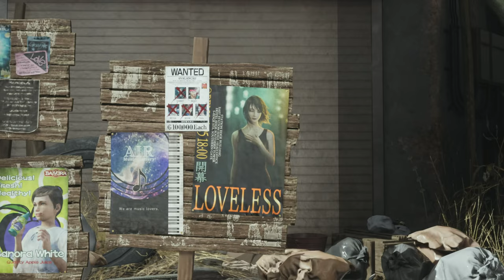It Was You, Wasn't It? | Let's Play Final Fantasy VII Rebirth Blind Part 55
In this blind PS5 gameplay let's play walkthrough of FF7 Rebirth, Cloud and gang continue through the Gi cave.
► FF7R Playlist | If you enjoyed the video, consider leaving a like and/or comment as support!

► Final Fantasy VII Rebirth Story Synopsis

Final Fantasy VII Rebirth is the second entry in the Final Fantasy VII remake project, which retells the story of the genre-redefining RPG across three distinct games.

Iconic heroes Cloud, Barret, Tifa, Aerith and Red XIII have escaped from the dystopian city Midgar and are now in pursuit of Sephiroth, the vengeful swordsman from Cloud’s past who was thought to be dead.